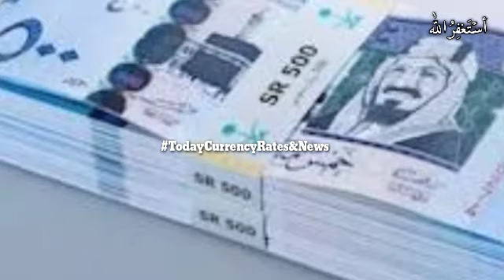SAR to PKR,SAR to INR, SAR to BDT, SAR to NPR,11 October 2020,Riyal Rates,Today riyal rate,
Saudi Riyal Live Rate, SAR to PKR, SAR to INR, SAR to BDT, SAR to NPR, 11 October 2020 Riyal Rates